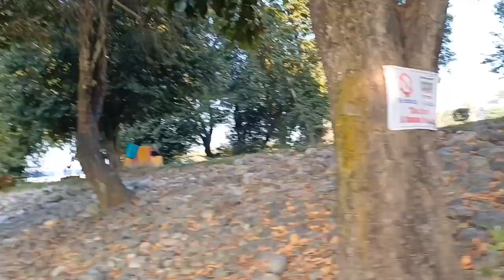Dose beraina fwilaibai jwngha🙂🙂